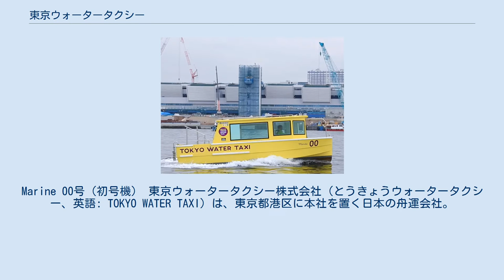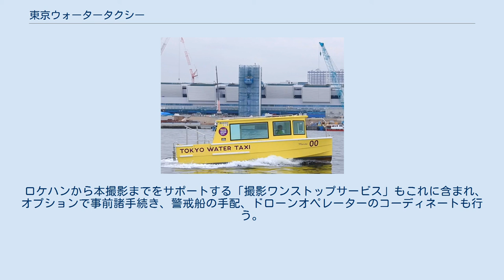東京ウォータータクシー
Marine 00号（初号機） 東京ウォータータクシー株式会社（とうきょうウォータータクシー、英語: TOKYO WATER TAXI）は、東京都港区に本社を置く日本の舟運会社。
 2015年3月に京浜港内の港湾運送事業者6社の出資により設立された、小型船による水上タクシー事業を行う企業である。
キャッチフレーズは「TOKYO RIDE」。
 観光だけではなく日常利用、災害時の輸送手段として出動することを目的とし、 2015年11月に2隻での営業を開始した。
航行範囲は運河を含む東京港及び都内の河川で、利用者が範囲内の乗降場・発着時間・ルートを選択できるスタイルをベースに豊富な交通サービスを提供する。
東京都が推進する「水上交通ネットワークの充実」を担う一翼として、2016年8月より民間を含む7か所の乗降場においてオンデマンド運航を開始。
また通常運航と並行し、レンタルサイクルのチケット販売を通じ船と自転車の乗り継ぎを提案するなどの展開を行っている。
利用可能な乗降場の数は都内及びその周辺約30箇所。
国内外メディアからのロケハンや撮影サポートも行っている。
 都内には100か所を超す乗降場があるが、その大半は防災使用に限定され、有事あるいは防災訓練以外でしか利用できない。
同社は社会実験を通じそうした乗降場を平素から利用することで、防災インフラの認知度向上、延いては小型船の機動力と経験則を活かし災害出動することを基軸としており、各区並びに所轄警察署と防災協定を締結している。
 オンデマンド運航サービス。
移動はもちろん、アクティビティとしても利用可能。
 乗降時間、乗降場所、運行ルートをフィクスしたツーリスト向けのメニュー。
 主にタワーマンション群と、ホテルや商業施設が密集する賑わいゾーンを結ぶ水上コミュニティバス。
 旅行商品、視察、事業ユースなど商業利用に特化した運航。
 ロケハンから本撮影までをサポートする「撮影ワンストップサービス」もこれに含まれ、オプションで事前諸手続き、警戒船の手配、ドローンオペレーターのコーディネートも行う。
 上記以外にも期間限定のイベントを不定期開催している。